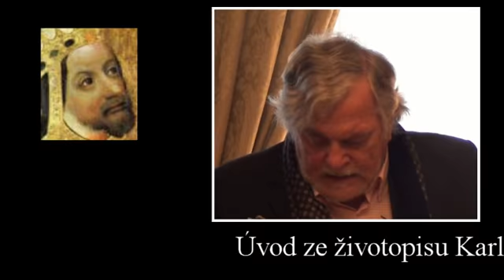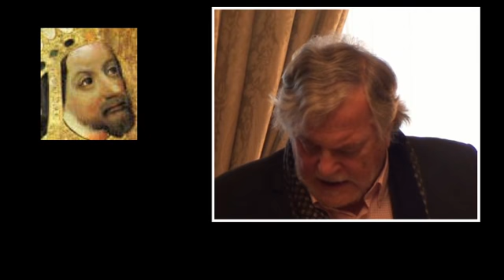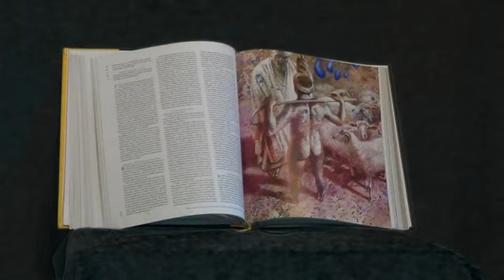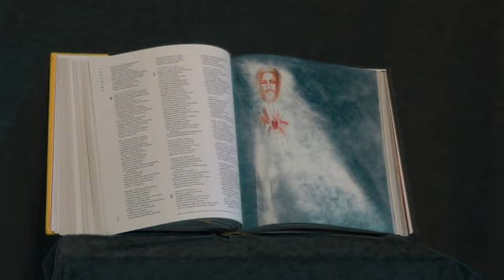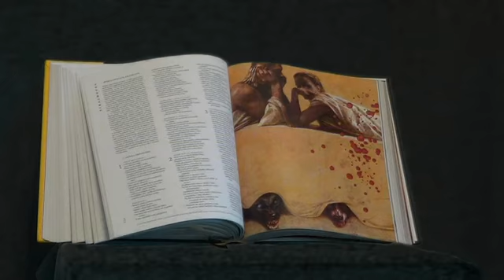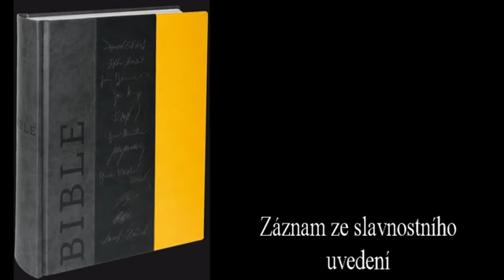Bible z Euromedie Group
Bible
Dominik Duka
Euromedia Group k.s.
Deník KNIHY